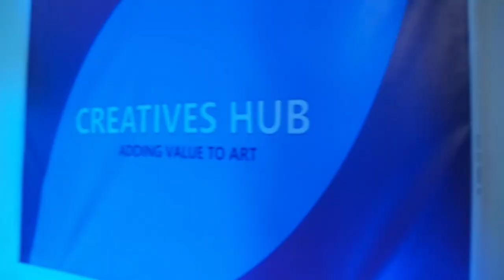Jennifer - Mvela (Lily - T) | Creatives Hub Zambia | Open Mic Session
Jennifer sings Mvela by Lily T